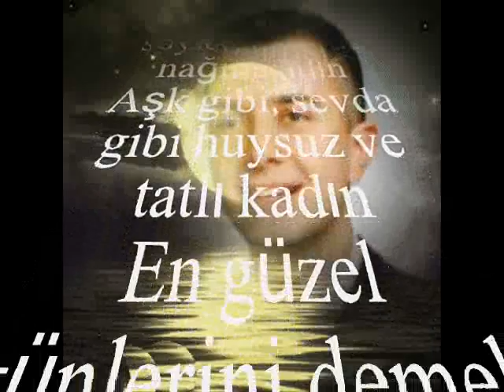Emre AYGAN-Şarkılar Seni Söyler (NİHAVEND)R.G.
SOLİST:
*EMRE AYGAN*
VİDEOYU YAPAN
*RECEP GAYRETLİ*
GÜFTE: FAKİH ÖZLEM
BESTE: MUZAFFER İLKAR
USUL: DÜYEK
MAKAM: NİHAVEND
Şarkılar seni söyler, dillerde nağme adın
Aşk gibi, sevda gibi huysuz ve tatlı kadın
En güzel günlerini demek bensiz yaşadın